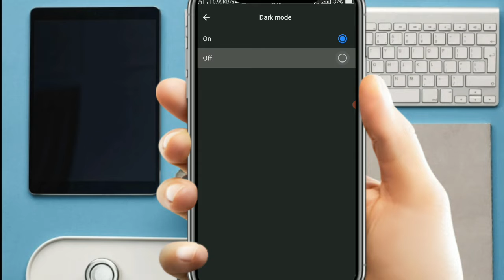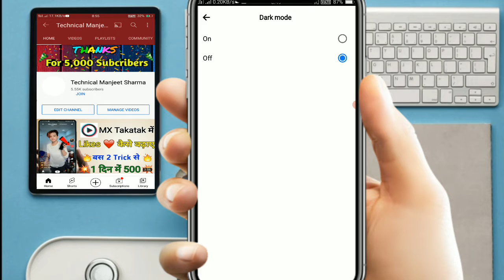facebook me dark mode kaise on kare 2021 | how to on dark mode in facebook | google ka facebook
About this video:- hello friends is video me
facebook me dark mode on karne ka tarika bataya hu!!

1. facebook me dark mode kaise on kare
2. how to on dark mode
3. how to on dark mode in facebook
4. facebook me dark mode kaise on kare 2021
5. facebook new update
6. facebook me dark mode off kaise kare
7. how to enable dark mode in facebook
8. how to off dark mode
9. how to disable dark mode in fb
10. facebook dark mode setting
👉Some Equipments for youtube videos :-
○Boya By-M1 mic
○Ring light
○Ring light Stand
○Green screen
○Green screen Stand
○Oppoa57(i use)